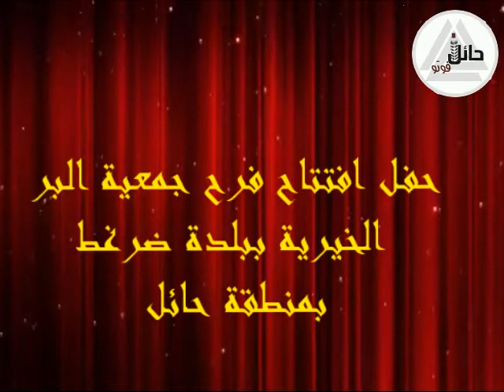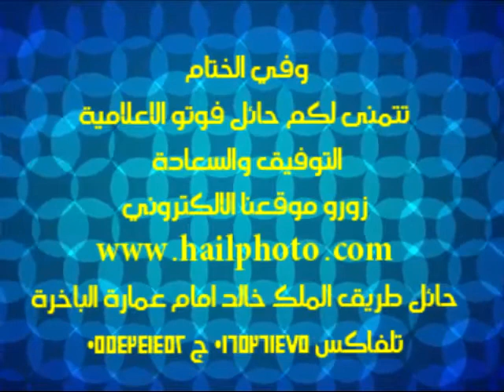حفل جمعية البر الخيرية في ضرغط 7/4/1437هــ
مونتاج حائل فوتو للخدمات الاعلامية
حائل طريق الملك خالد امام عمارة الباخرة
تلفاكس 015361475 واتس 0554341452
خدمة خاصة لذوي الاحتياجات الخاصة